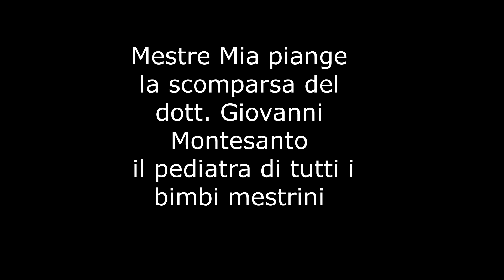Giovanni Montesanto il pediatra dei bimbi di Mestre 10 febbraio 2021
In ricordo del dott. Giovanni Montesanto, che è stato il pediatra di tutti i bimbi di Mestre...